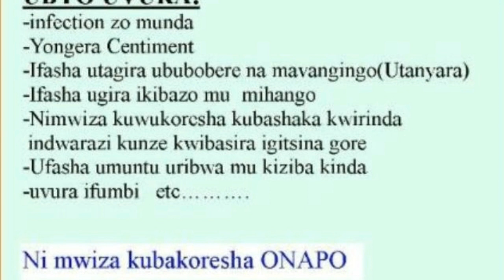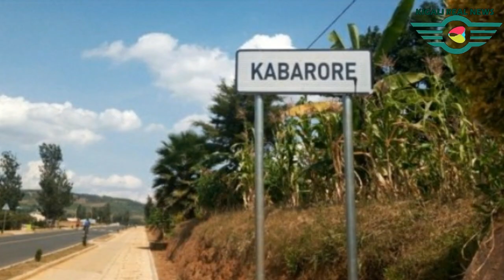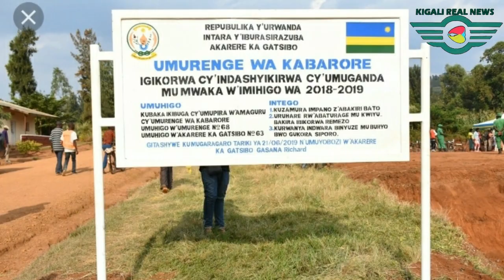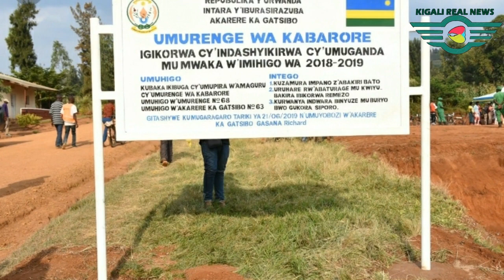Umusore apfiriye hejuru y'umukobwa bari gutera akabariro || Dore uko byagenze byose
KANDA HANO HASI MAZE UREBE FILM MPENZI SERIES S01 EPO1

NIBA wifuza kuvugana natwe waduhamagara cg watwandikira kuri whatsapp yacu ariyo